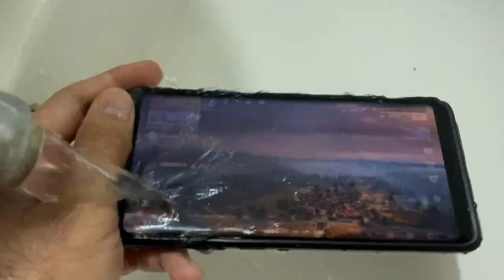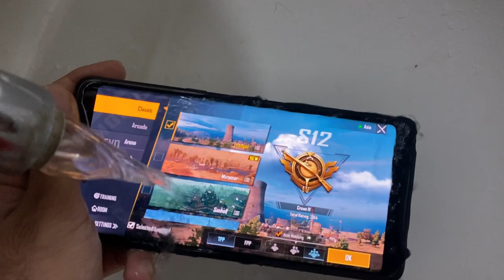Try This Funny Trick At Your Own Risk | Pubg Mobile Lag Fix Prank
My phone is water resistant guys so don't try to use this trick by your own (Bilkul risk nahi lene ka) lol